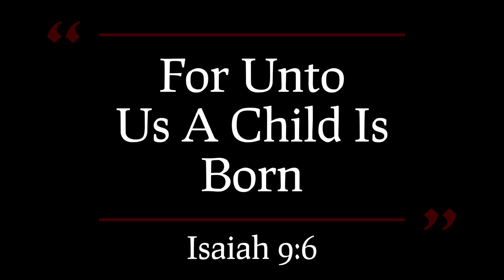The Story of Jesus Coming, Birth & Deity from the books of Isaiah, Matthew, Luke, John & Revelation.